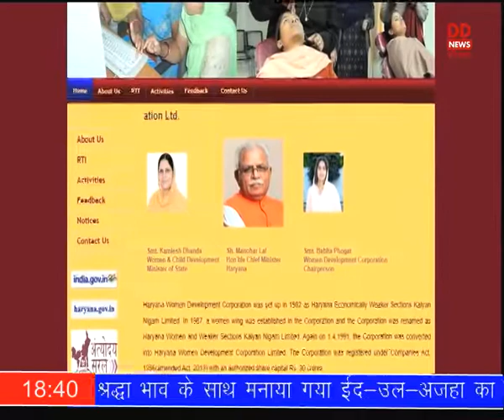हरियाणा महिला विकास निगम महिलाओं को देगा चालक और आत्मरक्षा प्रशिक्षण।